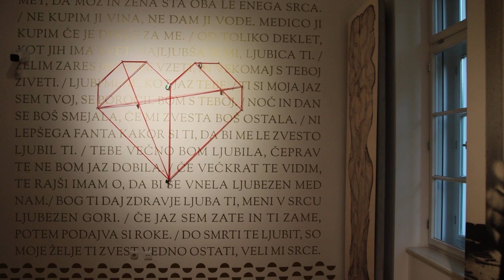2023-06-17 LJUBLJANA MUZEJSKA NOČ